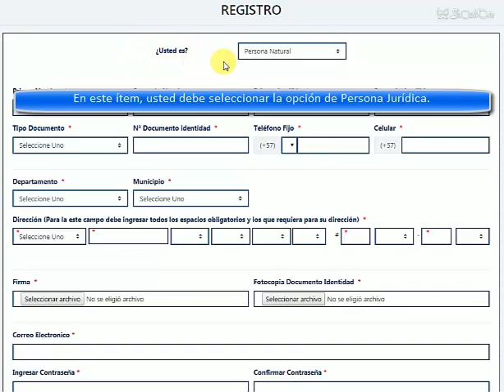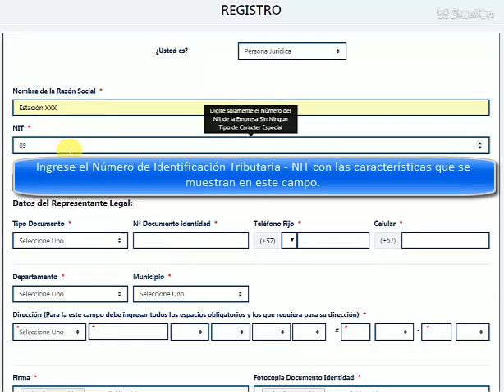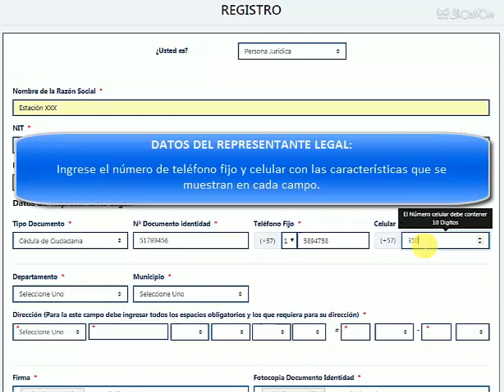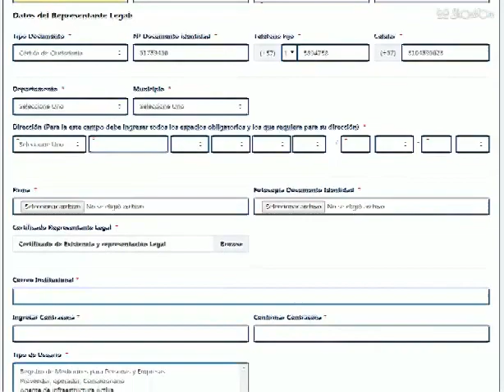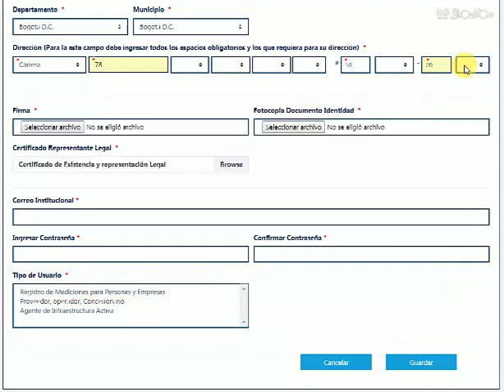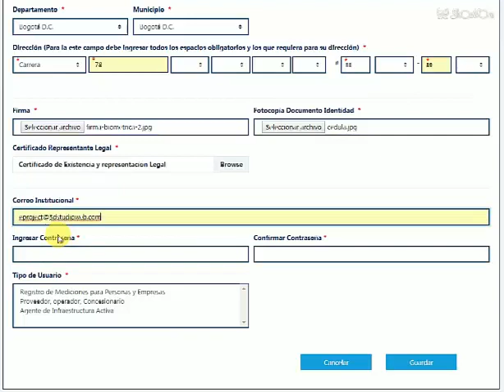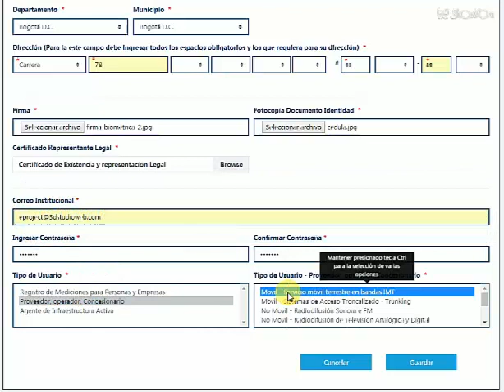Creación de Usuario SIRCE persona Juridica